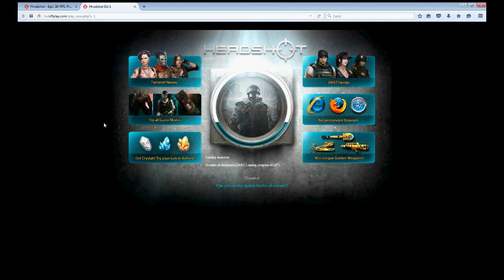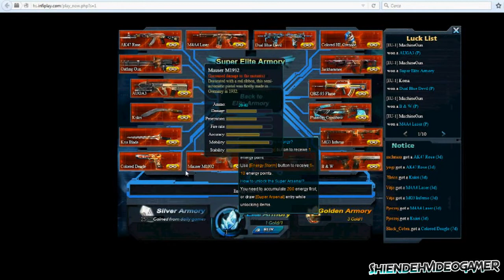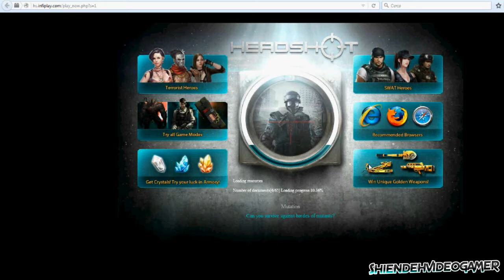FTP #36 | HeadShot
Un simpatico FPS Browser che si sta avviando adesso, ma che pare abbastanza carino, ma le meccaniche di gioco sono quelle viste e riviste in una valanga di titoli simili, quindi posso affermare che l'unica differenza sostanziale è il fatto di non dover appunto come hi già detto scaricare nulla.